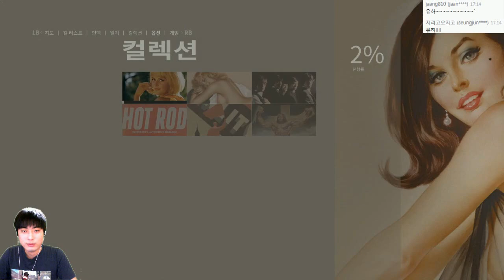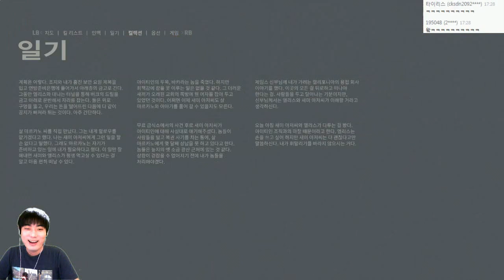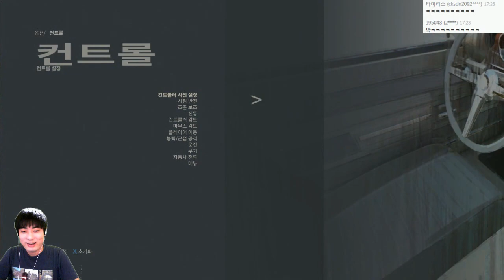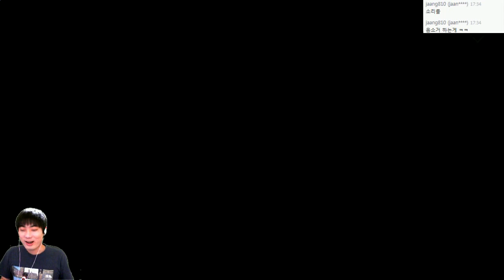[최신작] 마피아3 (MAFIA3) 고화질 | 미국식 깡패들 이야기 | #04 - by조마문 (PC)